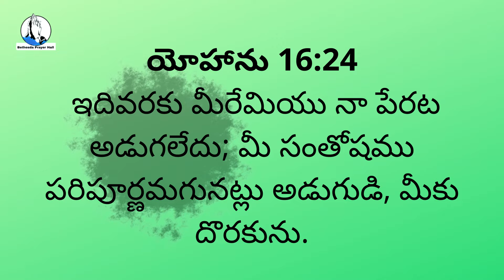పరిపూర్ణమగునట్లు అడుగుడి || MAY 21th 2022 || అనుదిన వాగ్దానం || # 267 || Sis.VijayaSharath